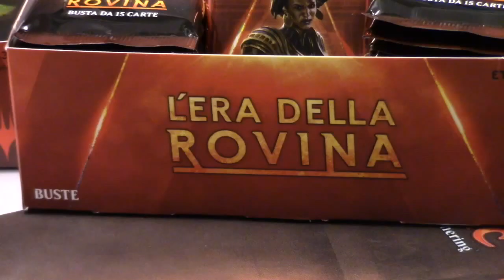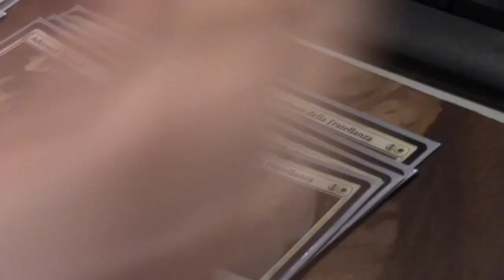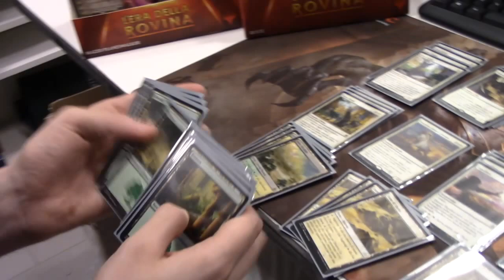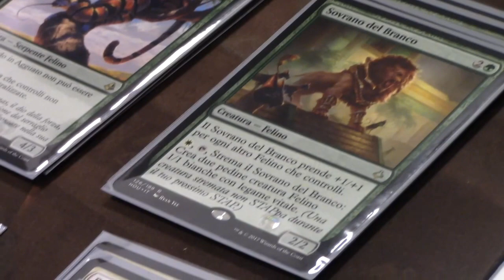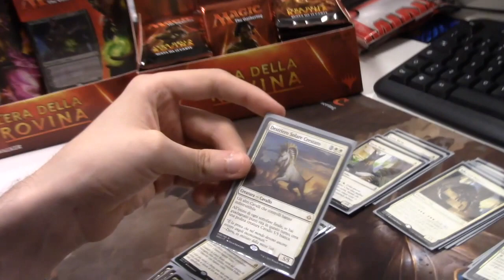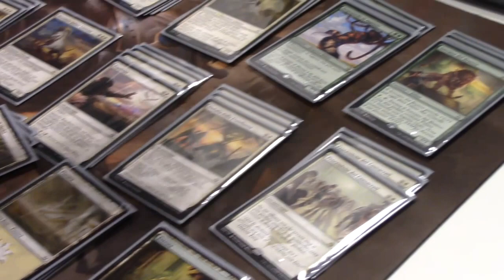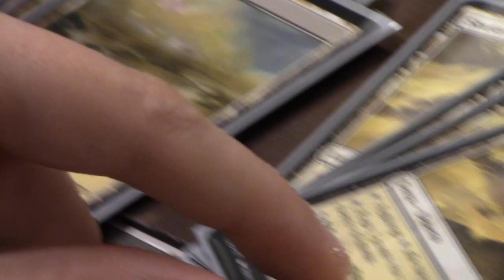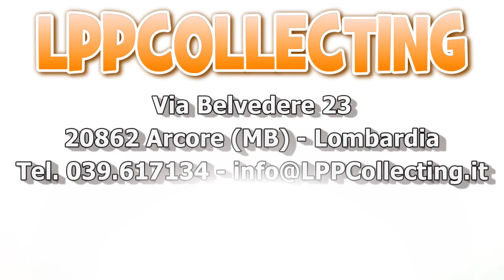MAGIC THE GATHERING: L'ERA DELLA ROVINA - Deck Tutorial 1